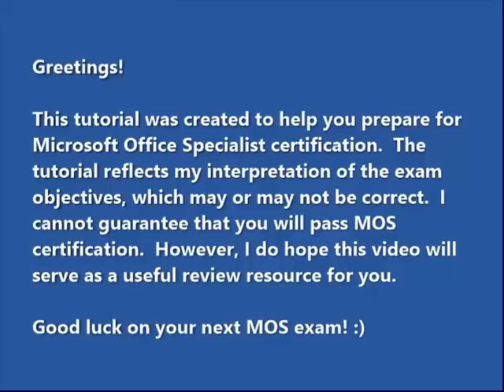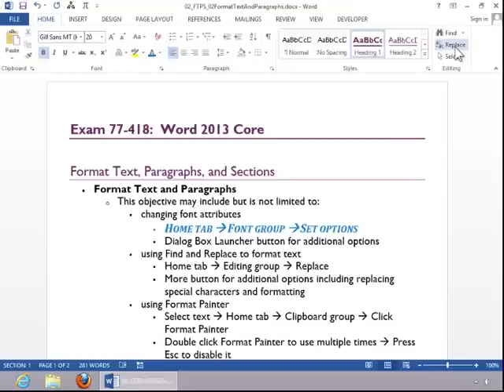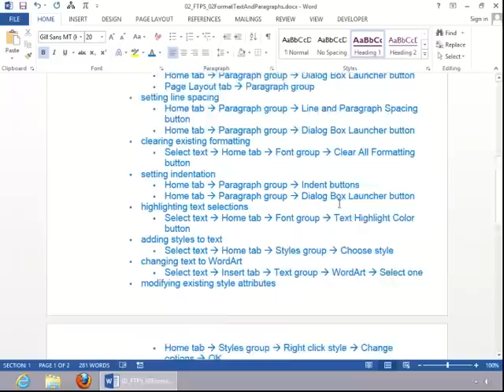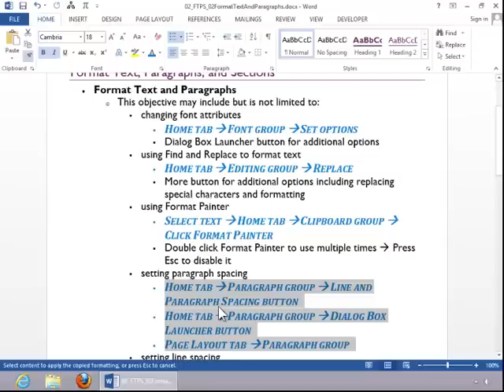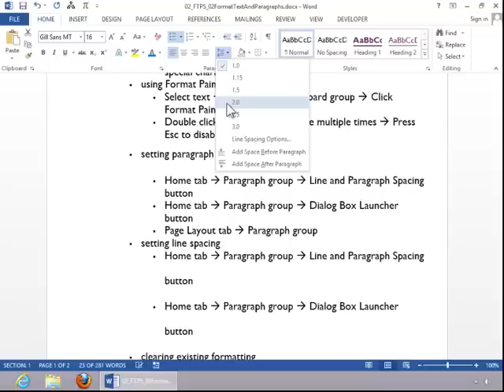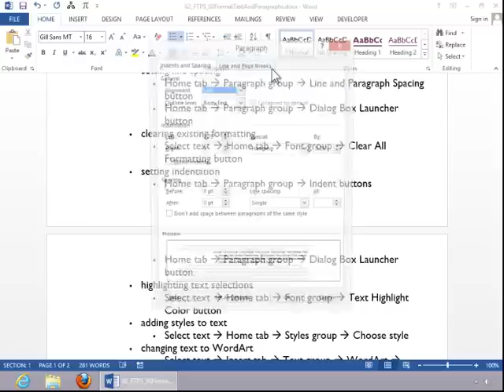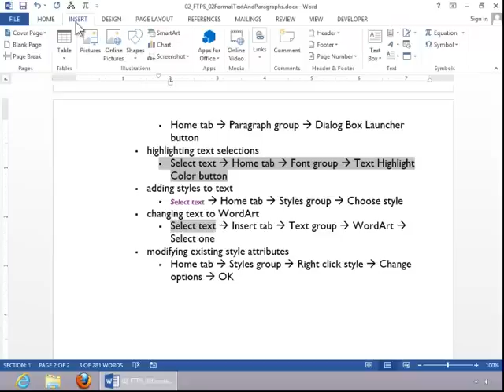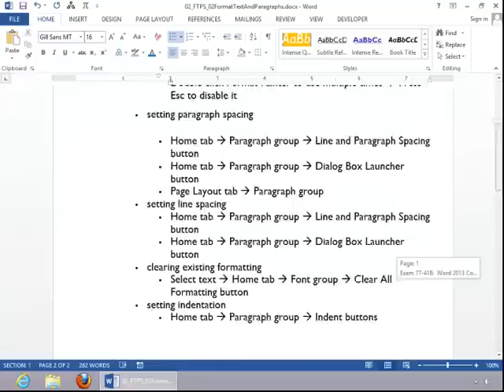MOS Review - Word 2013 Core - Format Text, Paragraphs, and Sections - Part 2 of 3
This video covers the MOS Word 2013 Core - Format Text, Paragraphs, and Sections: Format Text and Paragraphs objective.